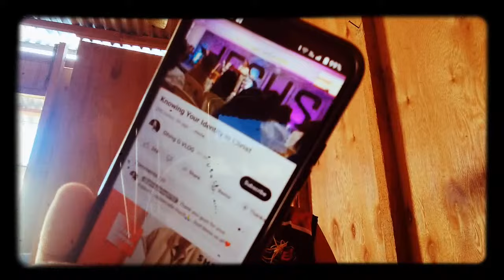Highlight 0:00 - 5:00 from LMA TV VLOG is live!/Monday Again/Kumosta Kayo/Good Morning